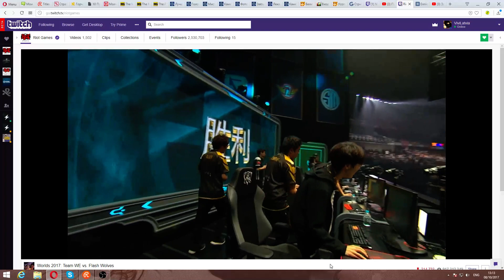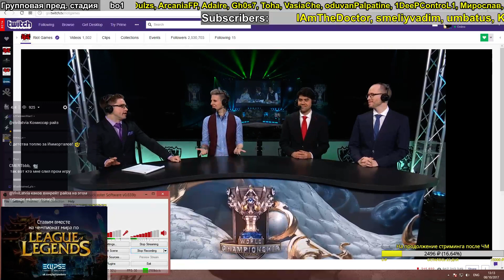GAM vs IMT (WC2017 групповая стадия)